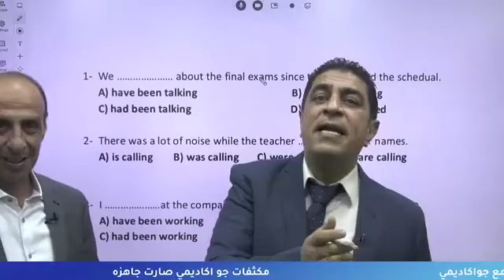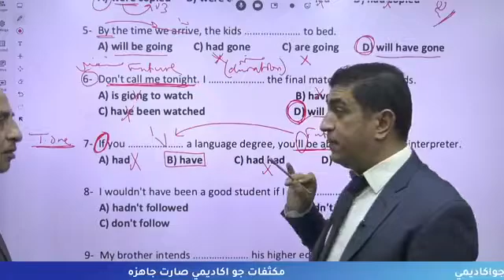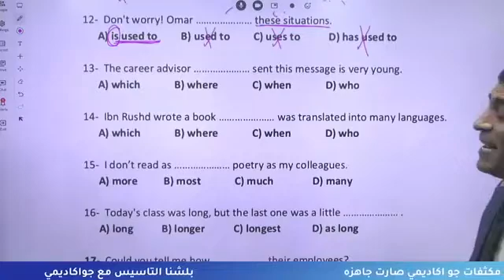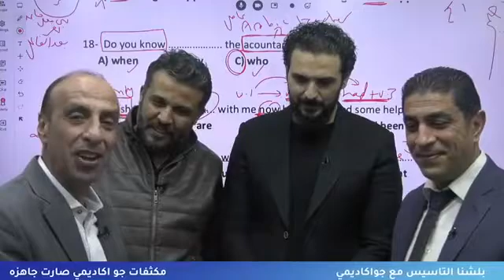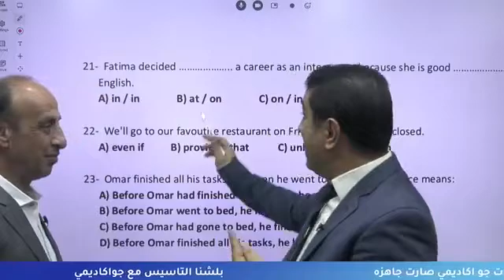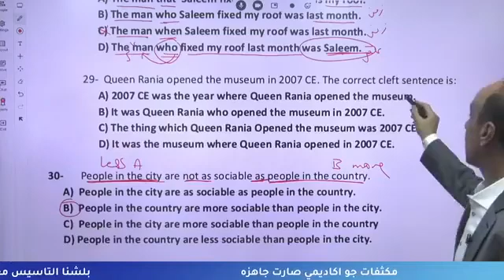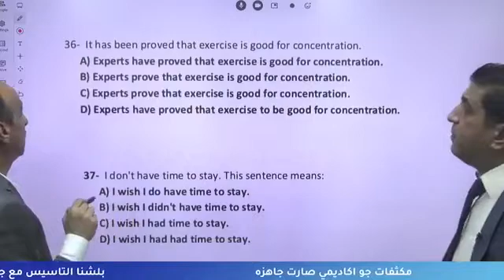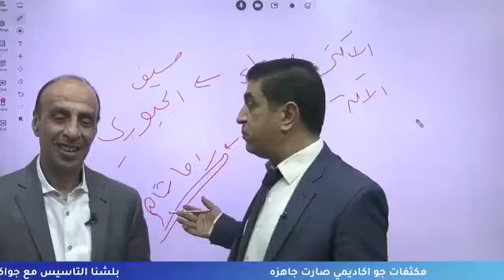مراجعة مادة الانجليزي كاملة وحل اسئلة وزارية توجيهي 2004 مع الاستاذ شادي النجار والاستاذ عزمي عاشور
طلابنا سواء ختمت مادة الانجليزي او لسا لازم تراجعها وتعرف شو هي الاسئلة الوزارية اللي رح تيجي بالمادة
لهيك استاذ عزمي عاشور واستاذ شادي النجار عملولكم مراجعة شاملة حل اسئلة وزارية وشرح نقاط مهمة من المادة رح تيجي بالامتحان
احضر المراجعة وركز وادرسها منيح لانها شاملة كامل المادة 💙
ولا تنسى عروض المكثف
مكثف المادة فصلين بس ب 28 دينار -
مكثف المادتين فصلين ب 50 دينار -
مكثف ال 3 مواد فصلين ب 70 دينار -
مكثف ال 5 مواد فصلين ب 100 دينار -
ولا تخاف اذا بدك تحضر شرح مفصل لمواد الفصل الاول والثاني لانه -جو اكاديمي وفرتلك امكانية حضور 3 حصص من الفصل الاول للمادة و3 حصص من الفصل الثاني من اختيارك اكيد
وما بوقف دورنا بعد حضورك المكثف -رح يكون عندك مراجعات ليالي الامتحان تفاعلية حتى تقدر تتواصل مع استاذك وتسأل السؤال اللي بدك اياه .
كل اللي عليك تعمله تعبي معلوماتك وفئة البطاقة اللي بتحتاجها وبطاقتك بتوصلك خلال 24 ساعة بس والتوصيل مجاني لفترة محدودة
كل التوفيق طلابنا بدراستكم وبامتحاناتكممم 😍😍💙